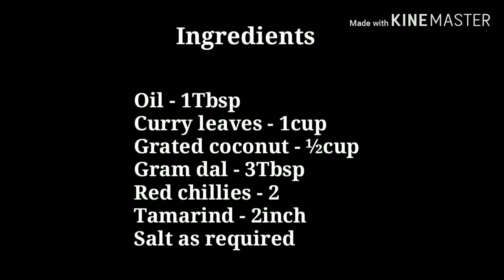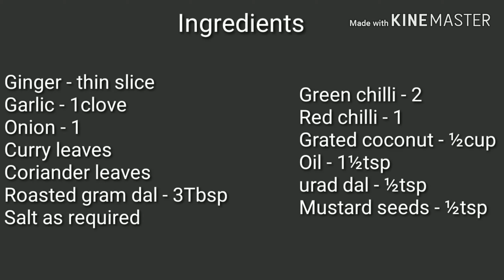4 easy chutney recipes | healthy south Indian chutney recipes | Food hub tamil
This video shows you the preparation of 4 easy and quick chutney recipes which goes well with idli and dosa.